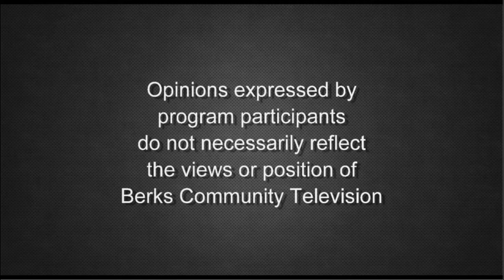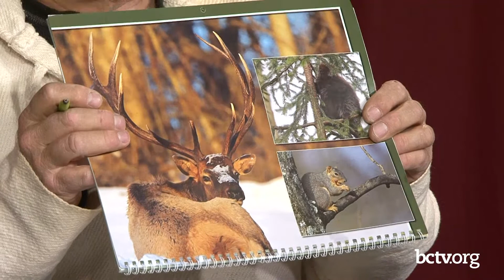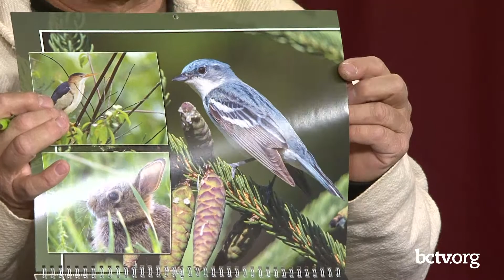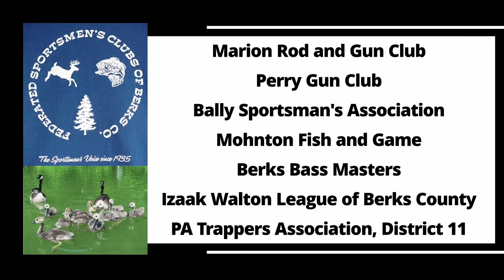Winter Outdoor Activities 12-27-21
Host Roger Mallon and Bob Entler share hunting tips and information and showcase an antique rifle on Berks County Outdoors.